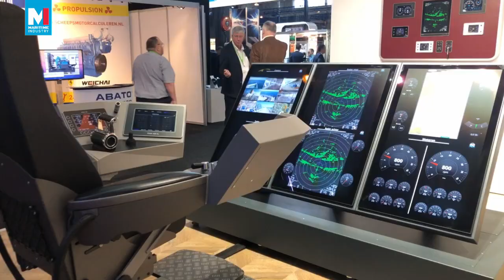Maritime Industry 2022 - 30 seconds movie